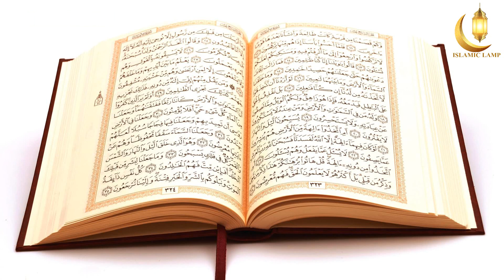সূরা আল-বুরূজ তেলাওয়াত ও বাংলা অনুবাদ !! Surah Al-Buruj tilawat with bangla translation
Assalamu Alaikum, How are you my Muslim brothers and sisters?